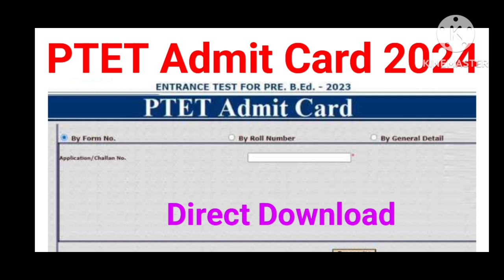PTET Admit Card 2024 , PTET admit card 2024 kaise download Kare, PTET admit card 2024 Name Wise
*💥Rajasthan PTET Admit Card 2024 Check Link 🔗*